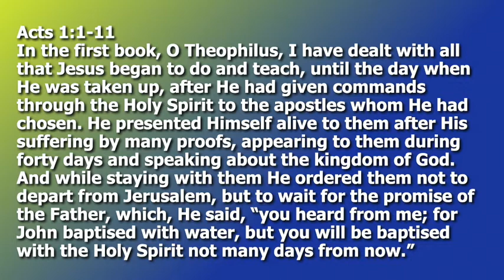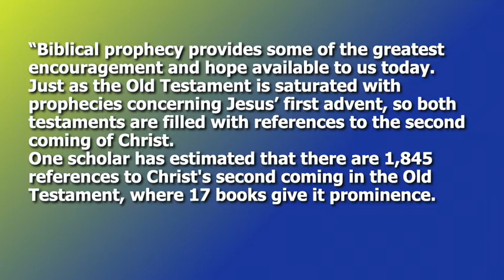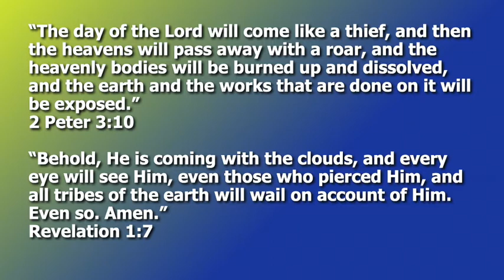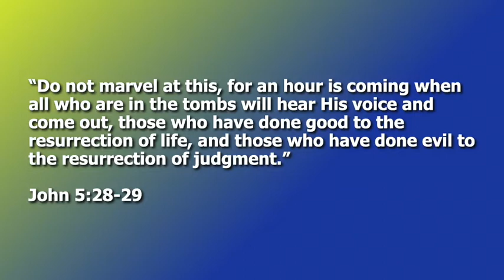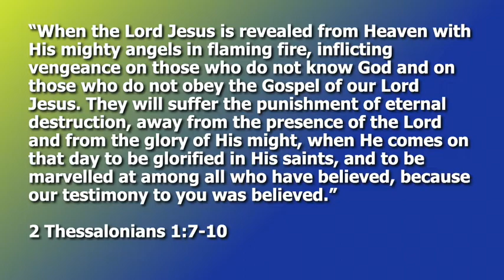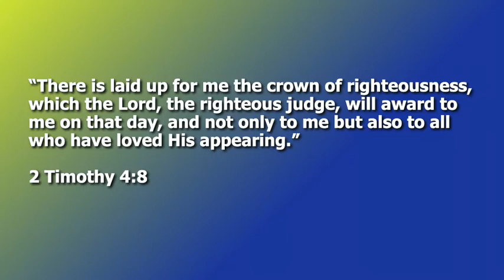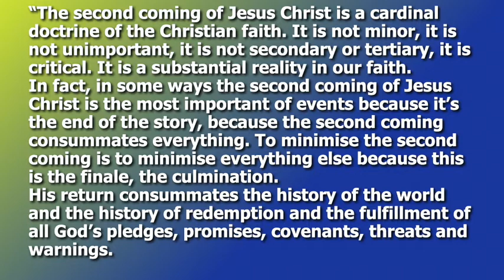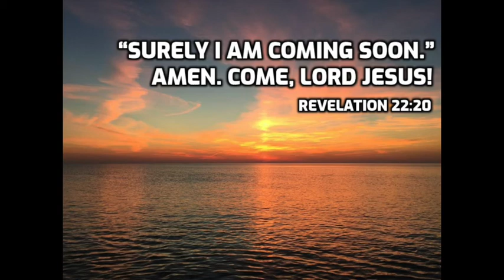27 December 2020